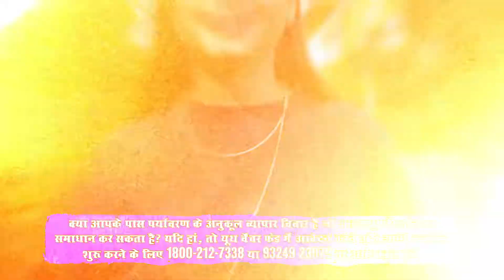Part 02_Youth Venture Fund Video Pitch